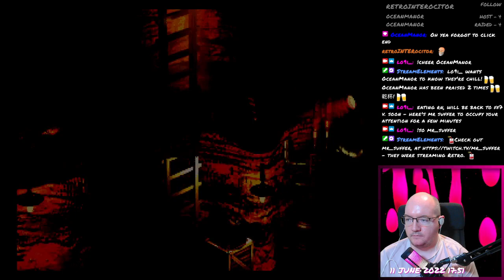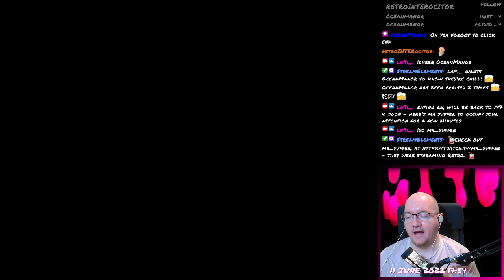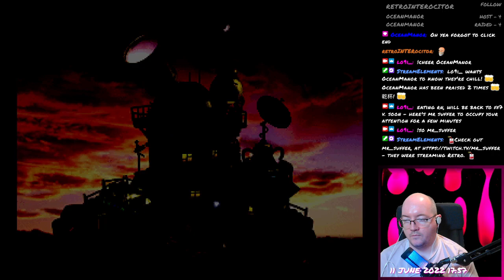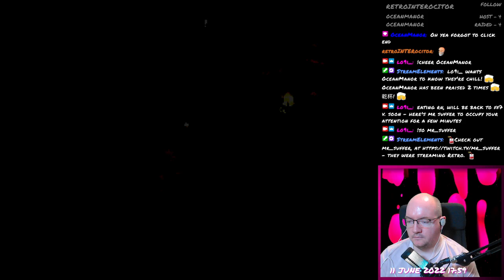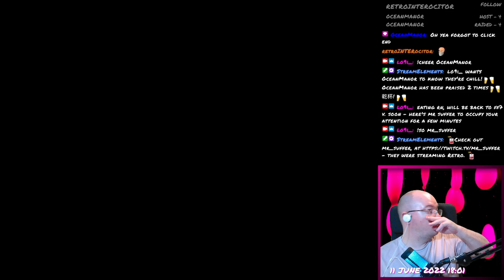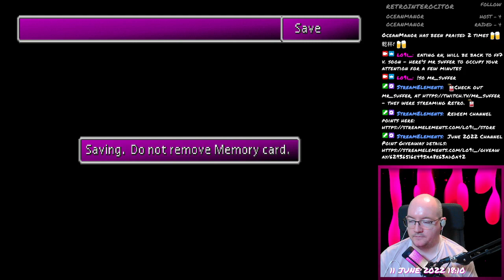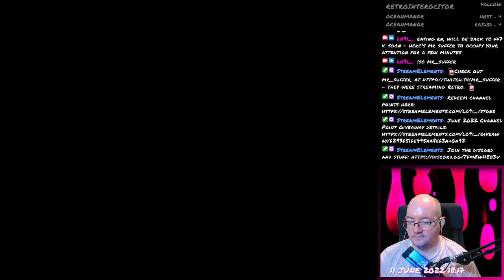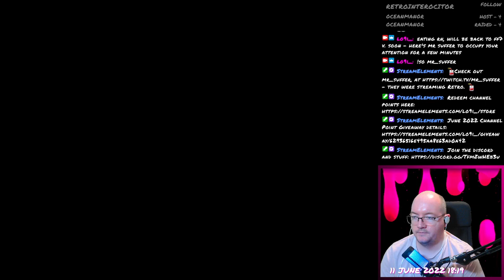Final Fantasy VII - 068